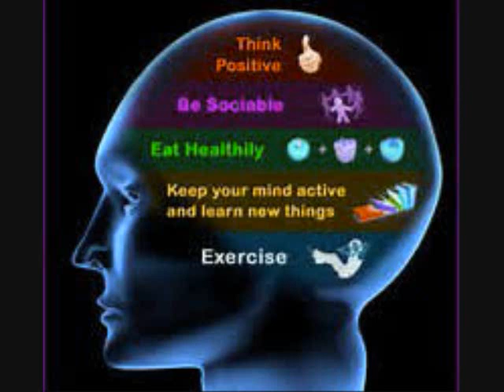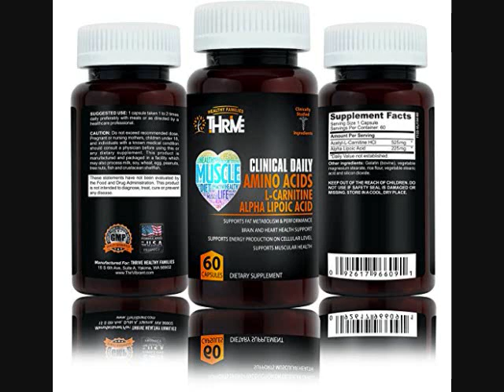Essential Amino Acids . CLINICAL DAILY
If you want to be filled with nutrients, these amino acids will help you look and feel your best! =)    Buy off amazon for $16.

If you want to know more, copy and paste to view off amazon:

IF you want to be strong, sign up for free emails about the latest products for a happy life! =)